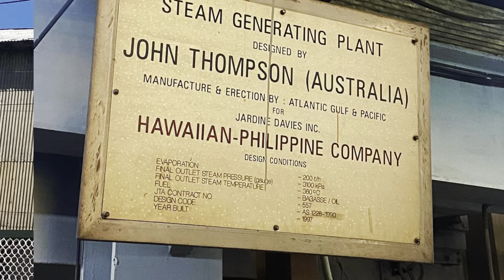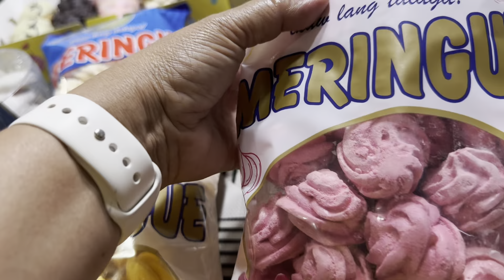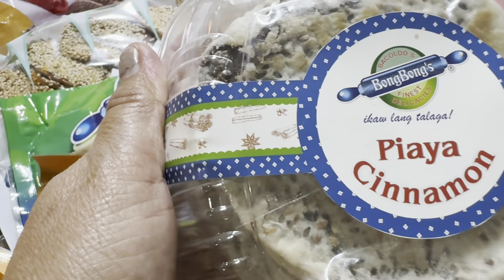GRADE 12 HUMILITY RETREAT | EXPLORING BACOLOD | MADAMING PASALUBONG